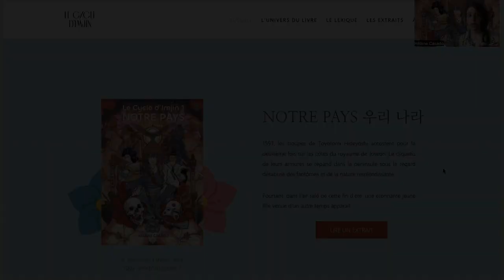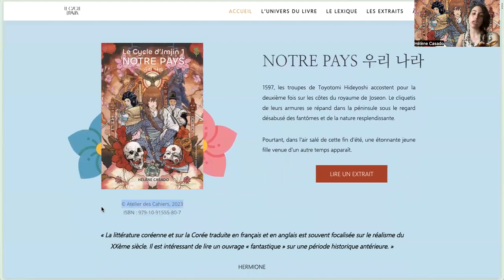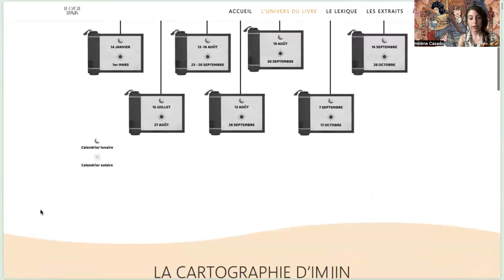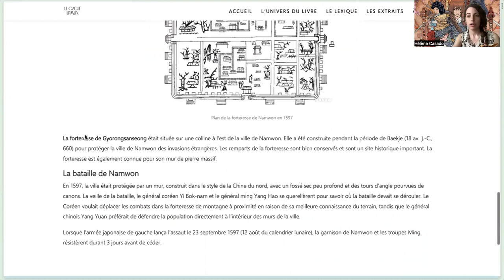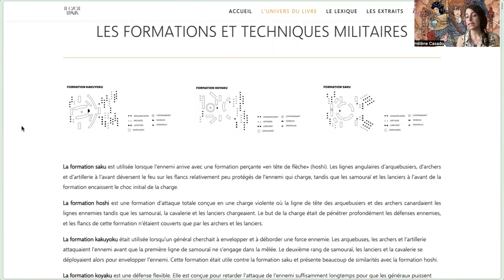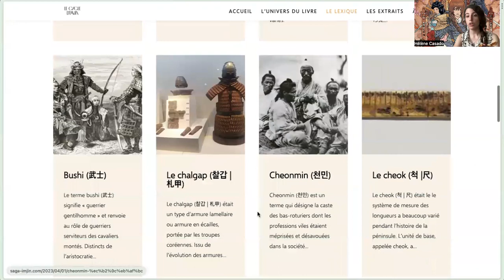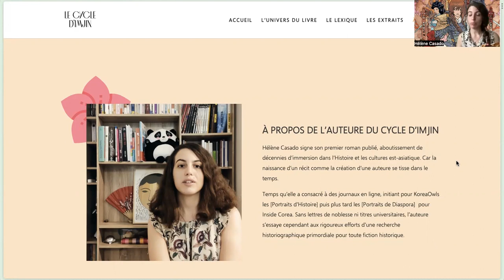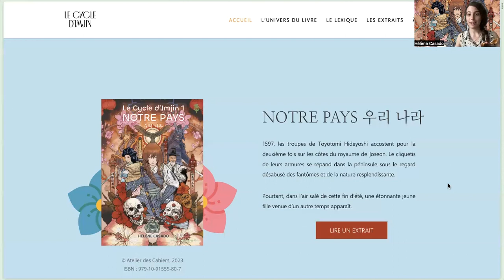Présentation du roman "Notre pays" (Cycle d'Imjin, 1) et de son site dédié par Hélène Casado.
Présentation du roman "Notre pays" (Cycle d'Imjin, 1) et de son site dédié par  l'auteure Hélène Casado.